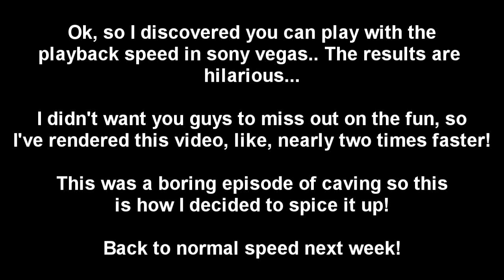RedCubed vs Vector UHC :: S1 E03 :: Chipmunks!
We decided it would be a cool idea to do a Server vs Server UHC! :D